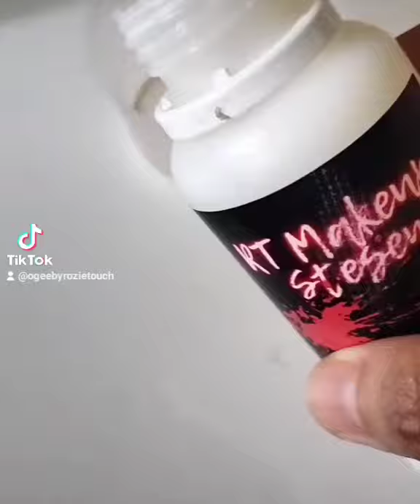tutorial liquid latex horn/tanduk